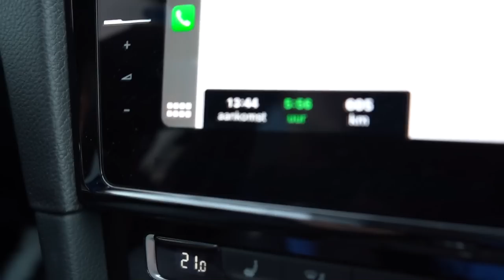GEEN VUURWERK MEER IN POLEN DIT JAAR?